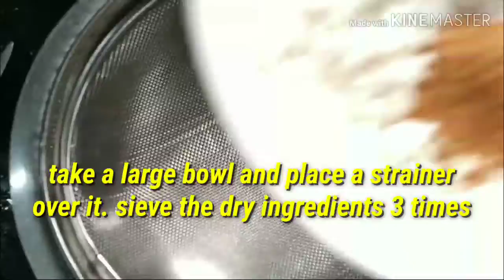No oven cake recipe... Banana walnut cake in tawa...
Very moist yummy cake done in simple method.

Give it a try and let me know your suggestions.